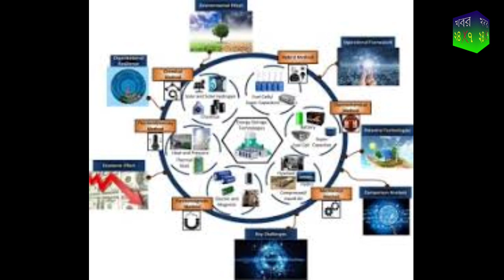স্ট্যানফোর্ড গ্রিড এনার্জি স্টোরেজের জন্য গেম-চেঞ্জিং লিকুইড ফুয়েল প্রযুক্তি উন্মোচন করেছে